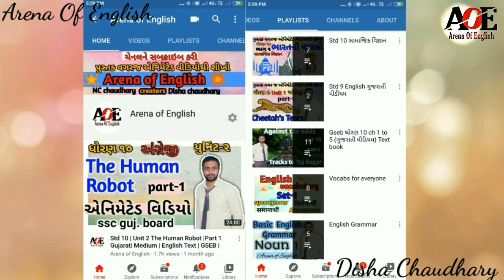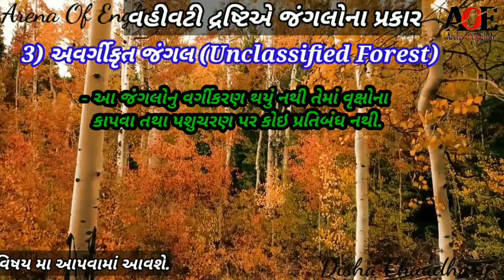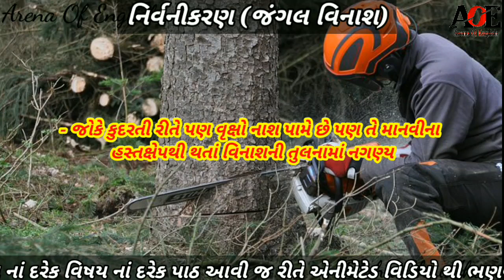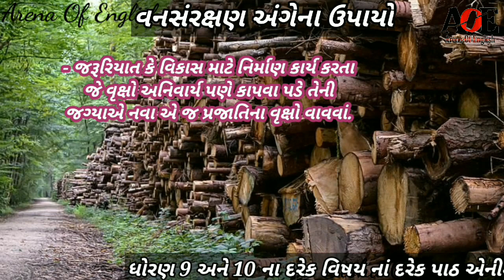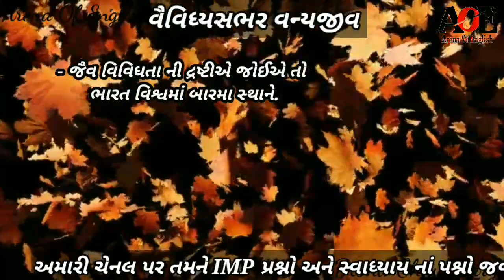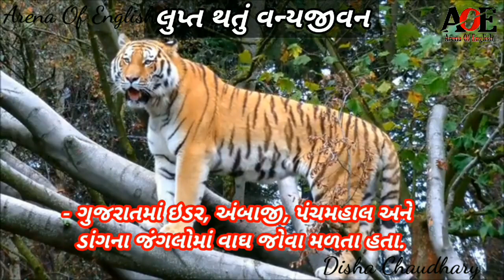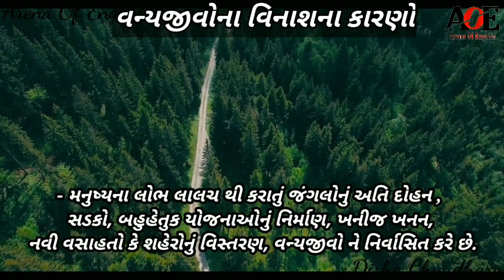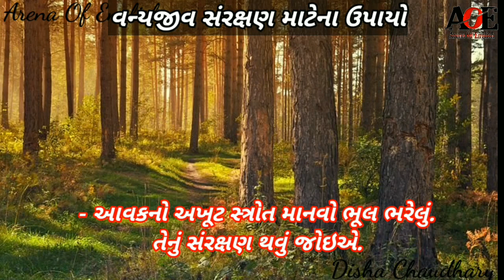Std 10 social science chapter 9 | વન અને વન્યજીવન સંસાધન | std 10 ss Ch 9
Std 10 social science ss chapter 9 | વન અને વન્યજીવન સંસાધન | std 10 ss Ch 9
SSC std 10 social science ch. 9 part 1 | van ane vanyajiv sanshadhan | forest resources
chapter 9 ll Social Science ll std. 10 ll van ane vanya jiv sansadhan
std 10 social science ch-9 વન અને વન્ય જીવ સંસાધન ભાગ-1
વન અને વન્યજીવ સંસાધન||સામાજિક વિજ્ઞાન|| ધોરણ-10||પ્રકરણ-9 (ભાગ-1)||SOCIAL SCIENCE ||STD-10
std 10 SS ch 9 (વન અને વન્યજીવ સંસાધન) ભાગ 1 | std 10 S.S. ch 9

👉standard 10 social science gujarati medium
👉std 10 social science ch 5
👉tat,tetexam
👉new ncert course
👉std 10 social science sem 2
👉bharat no vigyan ane technoloji varso
👉ભારતનો વિજ્ઞાન અને ટેકનોલોજીનો વારસો
👉bharat no science and techmolojino varso
👉std 10 samaj sem 2
👉dhoran 10 samaj

STD-10 SOCIAL SCIENCE CHAPTER-9 (VAN ANE VANYAJIV SANSADHAN)
BEST TEACHER TO EDUCATION VIDEO BY HOME LEARNING.
ધોરણ-10 સામાજિક વિજ્ઞાનમાં પ્રકરણ-9 વન અને વન્યજીવ સંસાધન...
ખુબજ સુંદર રીતે ભણાવવામાં આવેલું આ પ્રકરણ. બાળકોને ખુબજ સારી રીતે સમજાવવામાં આવ્યુ છે.
આ પ્રકરણનો ભાગ-1 છે જેમાં જંગલોનું વર્ગીકરણ,નિર્વનિકરણ,તેની અસરો,તેમજ વન સંરક્ષણનાં ઉપાયોની ચર્ચા કરવામાં આવી છે.